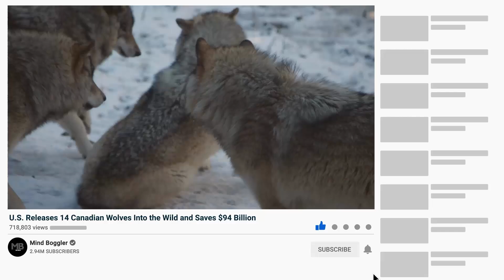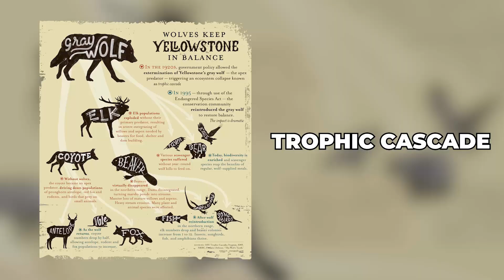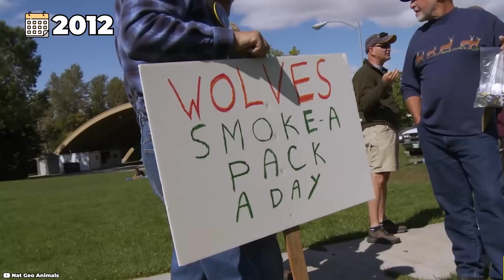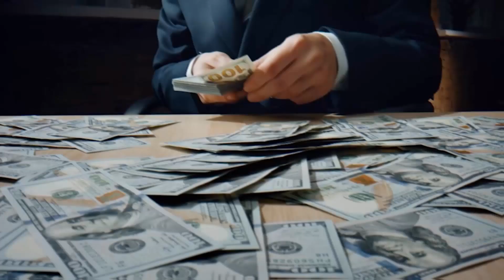U.S Releases 14 Canadian Wolves Into the Wild and Saves $94 Billion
What if I told you that just 14 wolves reshaped an entire ecosystem?
In 1995, the U.S. government made what seemed like a simple decision: they took 14 Canadian wolves and reintroduced them into Yellowstone National Park. But what followed wasn’t just the return of a species—it was a complete transformation. The revival of a dying landscape. An ecological chain reaction that would ultimately save America $94 billion.
But how could 14 wolves accomplish all this? To understand that, we need to go back to when everything started falling apart.